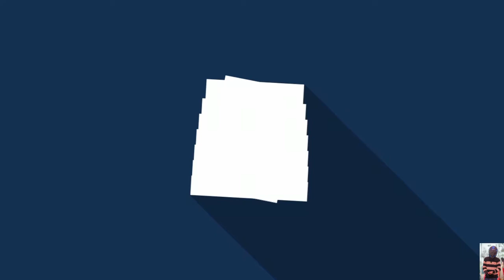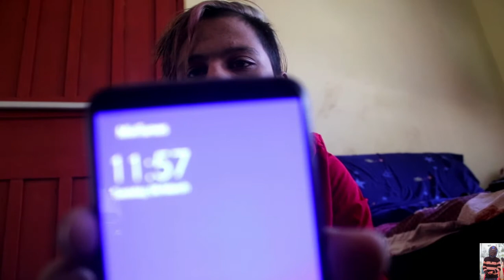crocodile || Epsiode 14 || Chitwan || Love nature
This is all about yesterday work hope u like it